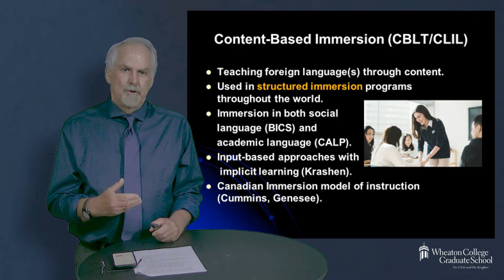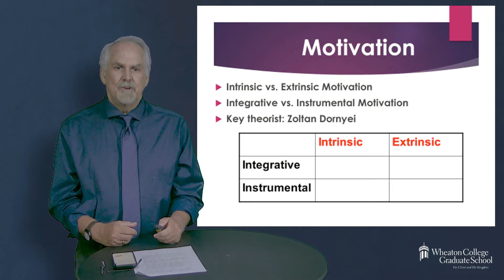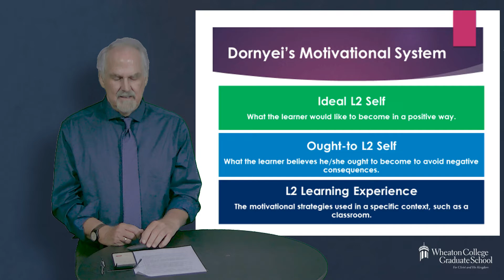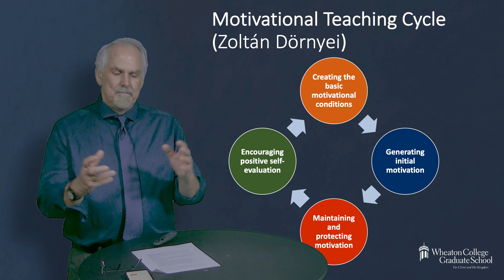A. Seaman, D. Kim, E. Ham-Developing Multilingualism Through Immersion: The Importance of Motivation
Asynchronous session at the 29th Korea TESOL International Conference, April 30-May 1, 2022